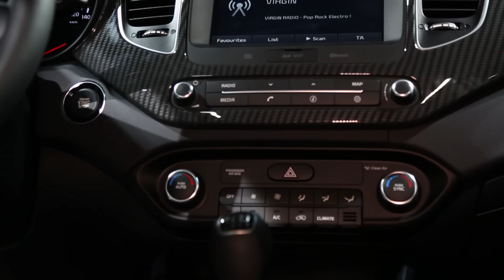Kia Carens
Découvrez la Kia Carens